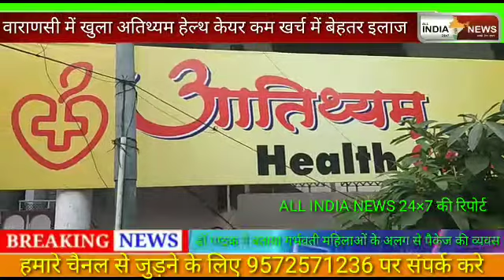वाराणसी में खुला अतिथ्यम हेल्थ केयर कम खर्च में बेहतर इलाज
All INDIA NEWS 24×7.IN